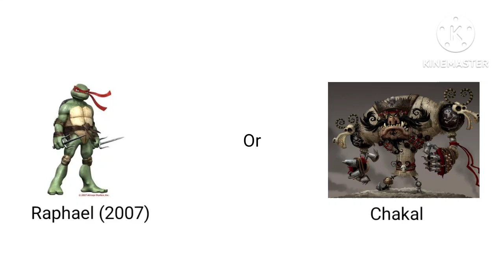(REQUESTED) This or That #101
Requested by @RegenciesAndCitiesOfIndonesian

Mine: I choose Raphael (2007) on the left, on the right, Chakal, Is the worst character form The Book of life

Note: This is just for fun

TMNT (2007) (C) Warner Bros./The Weinstein Company/Imagi Animation Studios (Based on the comics by Peter Laird and Kevin Eastman)
The Book of Life (C) 20th Century Studios (20th Century Fox)/Reel FX Animation Studios/Chatrone